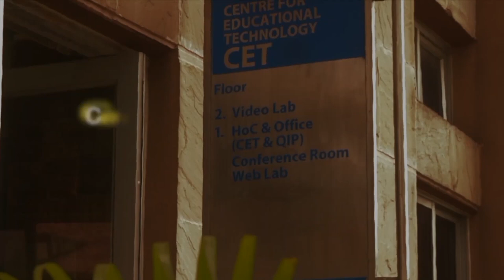Gibbs and Helmholtz free energy